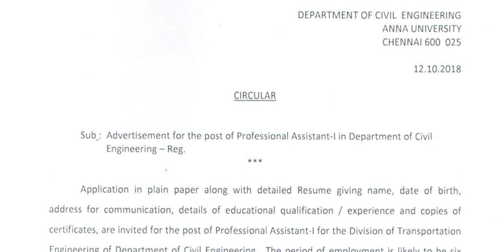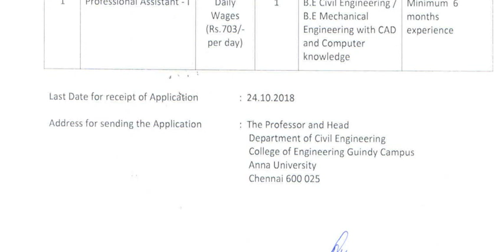அண்ணா பல்கலைக்கழகத்தில் வேலை ||பதவி : Professional Assistant ||விண்ணப்பிக்க கடைசி தேதி :20.10.2018